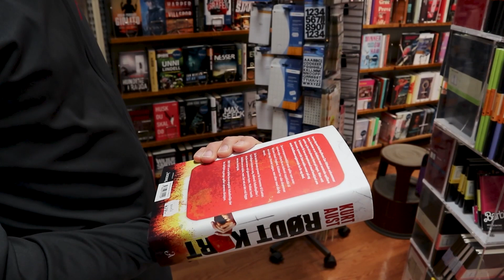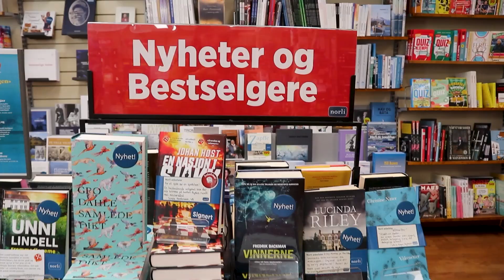Hva gjør en bokhandler?